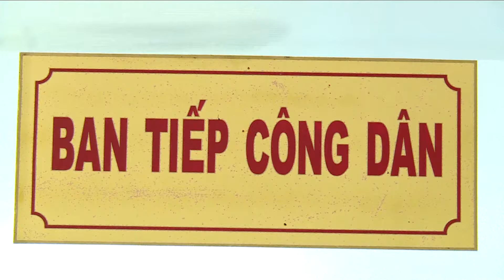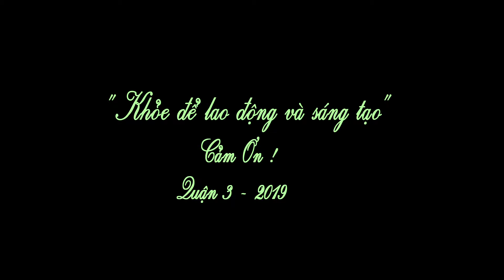CĐ CQCQ Quận 3 - Thể dục đồng diễn